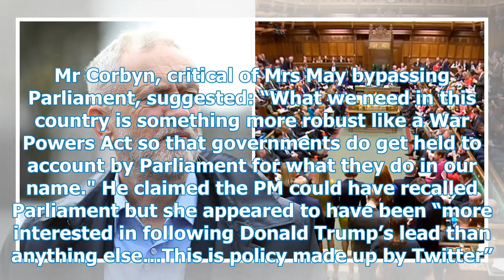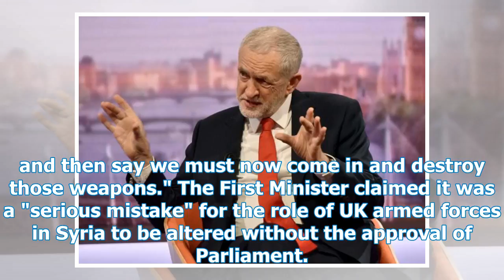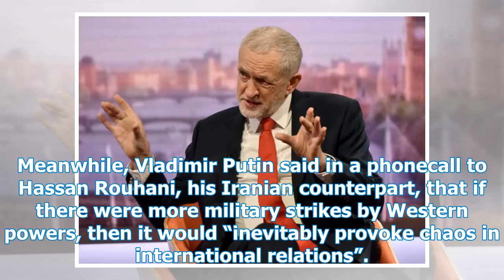Parliament not prime ministers should approve military strikes, say Corbyn and Sturgeon